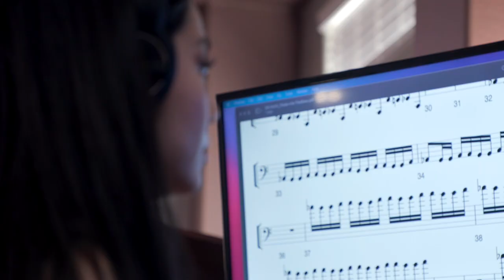Tina Guo - Breakthrough Documentary Trailer